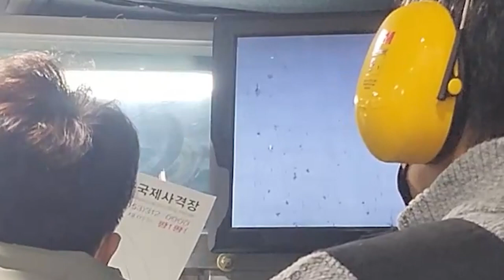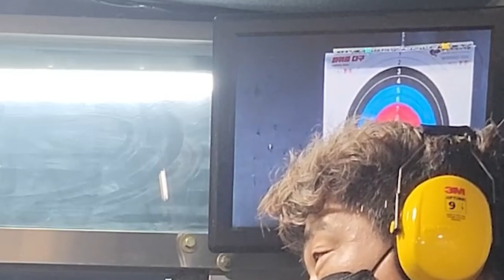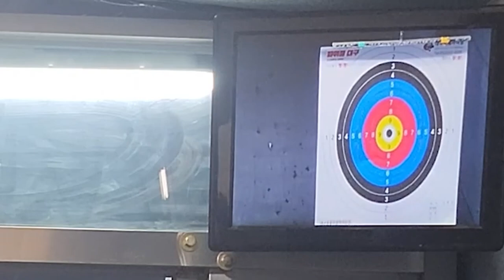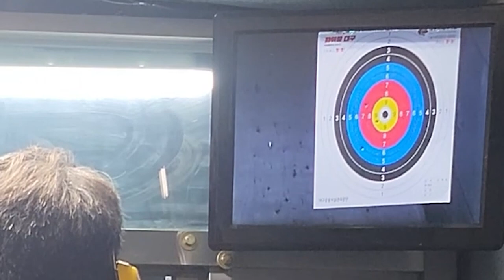글록17 사격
이날 너무 개판이네